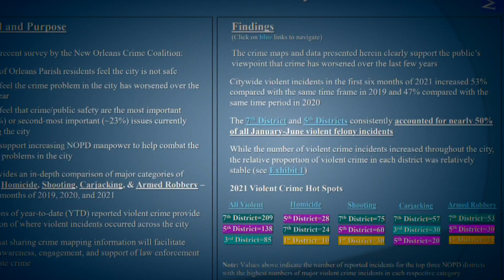Carjackings double, violent crime up 50 percent in first half of year in New Orleans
A recent citywide survey showed that New Orleans residents are increasingly worried about violent crime. Now a study by the Metropolitan Crime Commission shows that people have good reason to be concerned.

The study shows that during the first six months of 2021, violent crime – homicides, non-fatal shootings, car-jackings and armed robberies – increased citywide by 47 percent over the same period in 2020.

The most alarming spike was car-jackings with a 101 percent increase, followed by non-fatal shootings with a 64 percent increase. Homicides are up 27 percent, while armed robberies edged down by 6 percent, the study shows.

But the statistics were unevenly distributed throughout the city. The study, which breaks down each category by police district, shows that the 5th and 7th Police Districts accounted for nearly 50 percent of all violent crime over the January to June period.

While crime is traditionally higher in the 7th District, comprising all of eastern New Orleans, and the 5th District, made up of the 7th, 8th and 9th Wards, there were notable spikes in other areas.